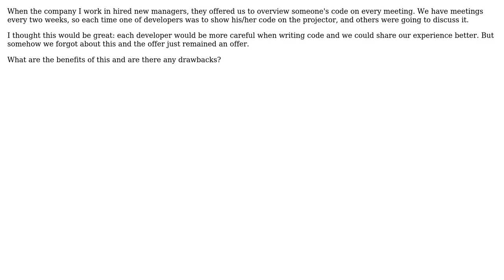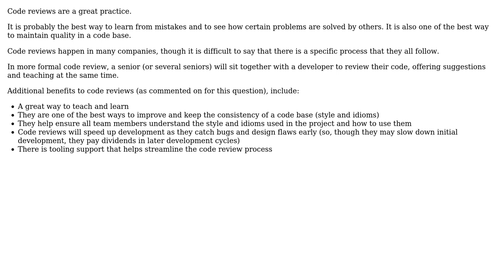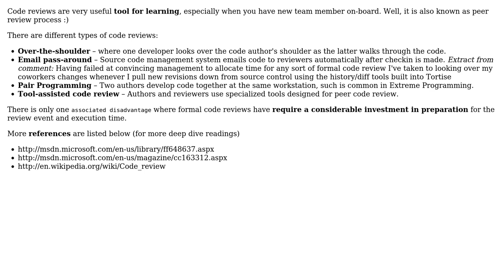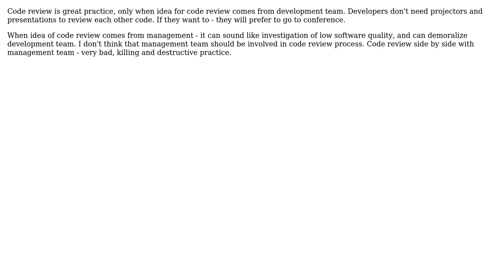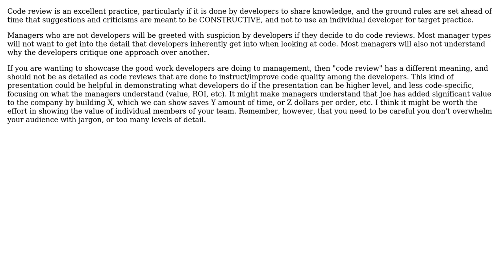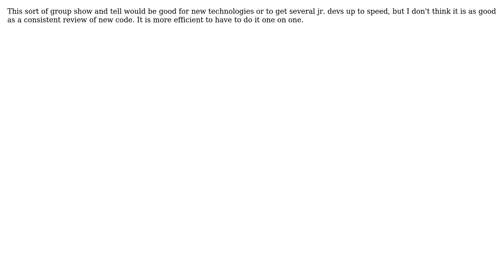Software Engineering: Is code reviewing good practice? (11 Solutions!!)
Software Engineering: Is code reviewing good practice?

With thanks & praise to God, and with thanks to the many people who have made this project possible! | Content (except music & images) licensed under CC BY-SA | Music | Images & others | With thanks to user Yusubov user Wolf5370 user Wipqozn user superM user Oded user Nikolay Fominyh user Michal Franc user mhoran_psprep user John D user Jennifer S user JeffO user Ian user HLGEM user gnat user Colin and the Stack Exchange Network Trademarks are property of their respective owners. You are responsible for your own actions.